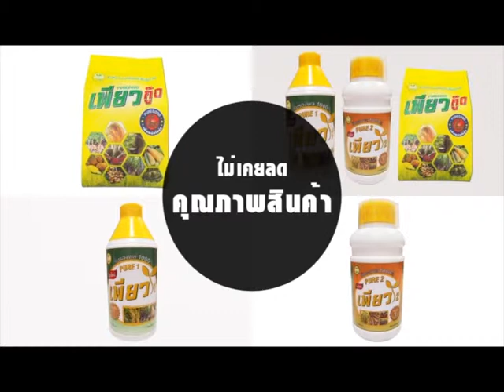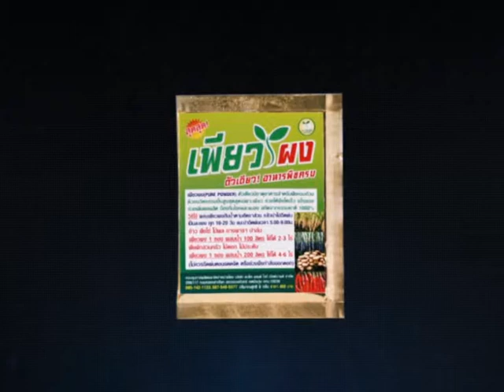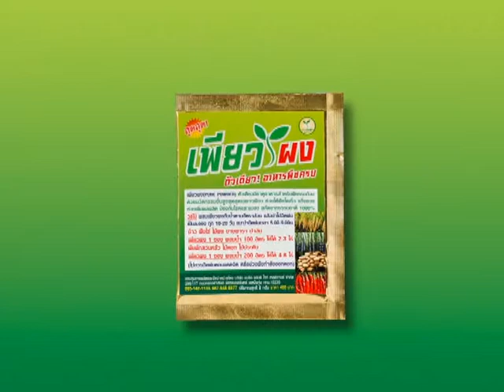เกษตรเพียวเพียว เพียวผง ทานตะวัน,ข้าว